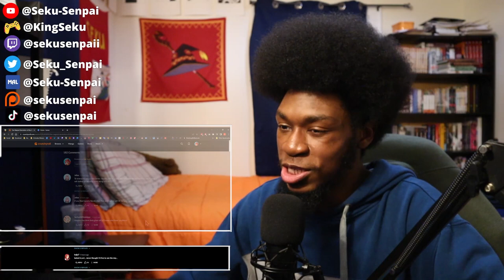AMAZING START! The Magical Revolution Episode 1 REACTION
The Magical Revolution of the Reincarnated Princess and the Genius Young Lady Episode 1, "The Magical Revolution of the Princess and the Young Lady", my reaction and review to this ... anime for the Fall Anime 2022 Season! Episode Highlights! As always, enjoy! :D

🔴 STREAMS: Tues, Thurs, Sat. - 6PM/7PM EST
🎮 GAMING | @KingSeku

Anime: The Magical Revolution of the Princess and the Young Lady | Tensei Oujo to Tensai Reijou no Mahou Kakumei | Tenten Kakumei | 転生王女と天才令嬢の魔法革命
Studio: Diomedéa

Timestamps:
0:00 Intro
1:13 Reaction & Commentary
11:31 Thoughts/Outro

Anime Synopsis:
Despite her supposed ineptitude with regular magic, Princess Anisphia defies the aristocracy's expectations by developing "magicology," a unique magical theory based on memories from her past life. One day, she witnesses the brilliant noblewoman Euphyllia unjustly stripped of her title as the kingdom's next monarch. That's when Anisphia concocts a plan to help Euphyllia regain her good name-which somehow involves them living together and researching magic! Little do these two ladies know, however, that their chance encounter will alter not only their own futures, but those of the kingdom...and the entire world!

(Source: Yen Press)

the magical revolution of the reincarnated princess and the genius young lady review
the magical revolution of the reincarnated princess and the genius young lady ep 1
the magical revolution episode 1
the magical revolution episode 1 reaction
the magical revolution of the reincarnated princess
Tensei Oujo to Tensai Reijou no Mahou Kakumei
Tensei Oujo to Tensai Reijou no Mahou Kakumei episode 1
Tensei Oujo to Tensai Reijou no Mahou Kakumei reaction
Tensei Oujo to Tensai Reijou no Mahou Kakumei episode 1 reaction
Tensei Oujo to Tensai Reijou no Mahou Kakumei review
Tensei Oujo to Tensai Reijou no Mahou Kakumei episode 1 review
Tensei Oujo to Tensai Reijou no Mahou Kakumei anime
Tenten Kakumei
Tenten Kakumei episode 1
Tenten Kakumei reaction
Tenten Kakumei anime
Tenten Kakumei episode 1 reaction